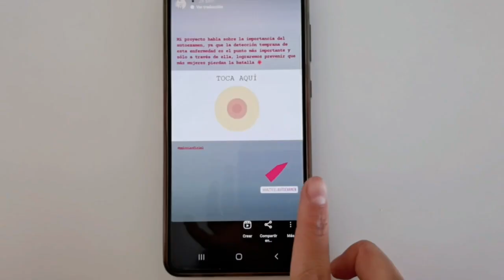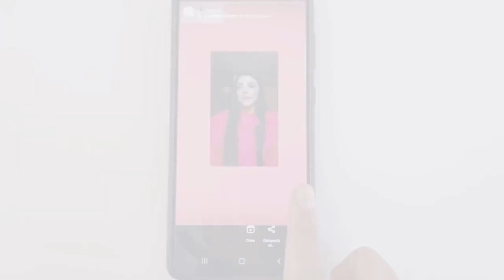MISS SUPRANATIONAL BOLIVIA - FROM THE GROUND UP PROJECT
Miss Supranational  Bolivia 2022 Macarena Castillo and her From the Ground Up Project